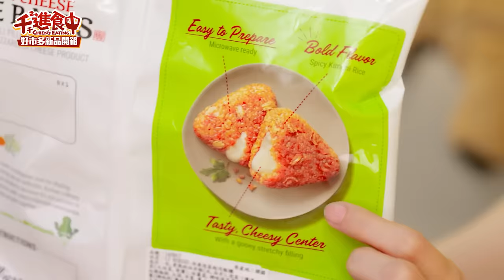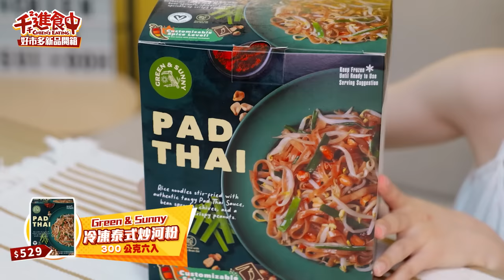【千千進食中】costco好市多新品！起司大爆發！讓你榴槤忘返，想買又怕受傷害？！這一款趕快囤起來！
好市多最近出了好多新東西
這次的新品好幾款都正中我的喜好
起司控趕快看起來！
喜歡榴槤的人一定能讓你榴槤忘返！
這款還原度超高！囤在冰箱不會錯
有已經買過的朋友嗎？
快留言跟我分享你的感想！